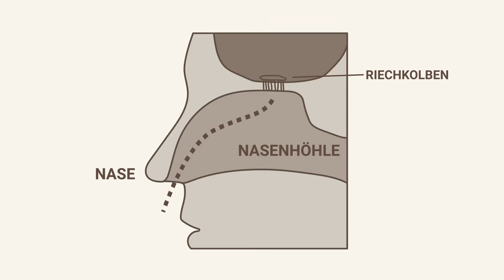Gemähtes Gras und Zitrone im Wein? Die Sache mit dem Geruch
Wein kann über die unterschiedlichsten Aromen verfügen. Apfel, Zitrone und gemähtes Gras sind hier nur ein Bruchteil. In diesem Video finden wir heraus, wie diese Aromen in den Wein kommen.

Viel Spaß beim Genießen!